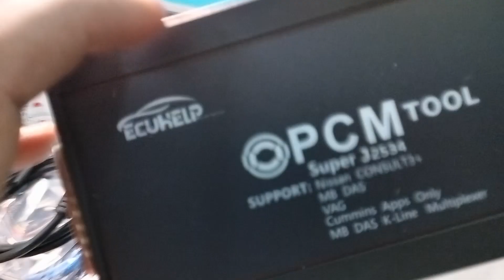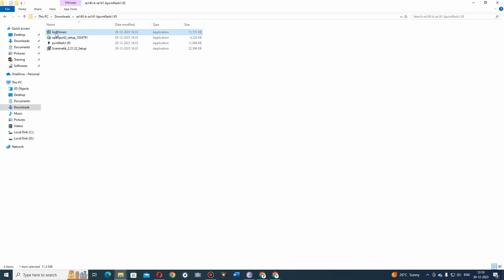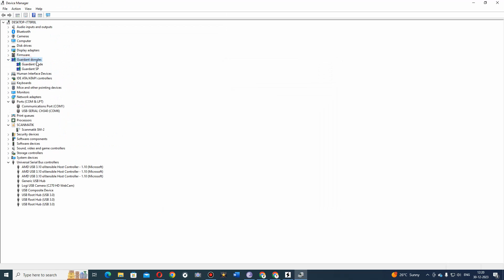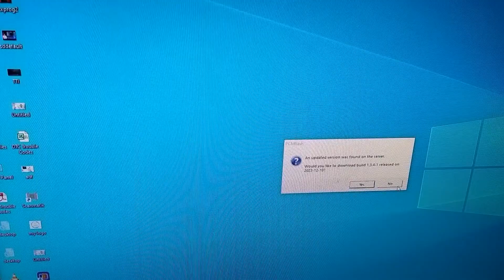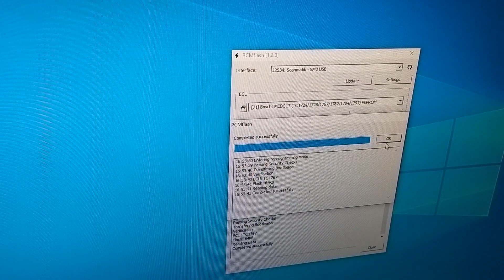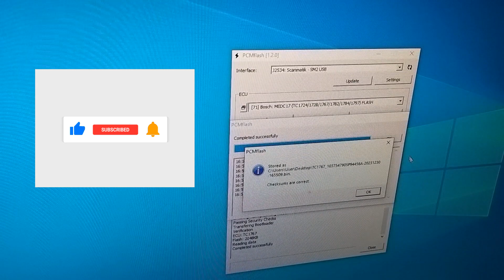पीसीएम टूल KTM 67 IN 1 का उपयोग कैसे करें I Unboxing I Installation I Practical TC1767 | EDC 17C55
We are importer & exporter in supplying spare parts for large range of equipment for Automobile Technology , Garage equipments,construction, earth moving and mining equipment.
We have more than 10 years of experience in this business and have state of the art facilities of service

We currently are supplying to our customers based all over India. We ship all of our products worldwide.
TECHNO INDIA  believes in fair pricing and provides full transparency in operations for each customer.

We have been innovating in this market and are using best of the IT solutions to bring in efficiency and speed in parts supply chain. We have built  part knowledge best in this segment.

Our Product range includes Fuel injection, hydraulics,  engines  parts, electronic items,automobile diagnostic equipment,and much more for Automobile industry.